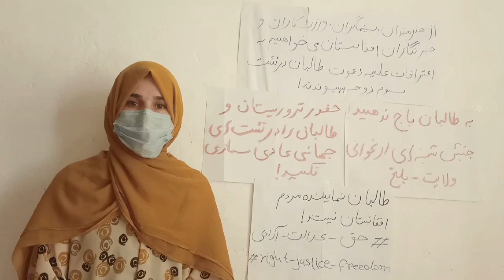اعتراض شدید زنان معترض به دعوت از طالبان در نشست دوحه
از چهره های هنری، فرهنگی، ورزشی و خبرنگاران افغانستان میخواهیم تا به اعتراضات علیه دعوت طالبان در نشست سوم دوحه بپیوندند!

زنان و دختران در نزدیک به سه سال گذشته بی وقفه به مبارزات شان برای تامین حق، عدالت و آزادی همه شهروندان افغانستان به ویژه زنان و دختران، اقوام آسیب‌پذیر و اقلیت های مذهبی در برابر طالبان ادامه داده اند ولی کمتر شاهد آن بودیم که هنرمندان، سینماگران ورزشکاران و خبرنگاران بویژه آن‌ها که خارج از کشور اند؛ از این اعتراضات حمایت نموده باشند.

با آنکه طالبان در نزدیک به سه سال گذشته با ارتکاب جنایت علیه بشریت، آپارتاید جنسیتی، جنایات جنگی، کوچ اجباری، سرکوب سیستماتیک و هدفمندانه اقوام آسیب‌پذیر، اقلیت‌های مذهبی و نقض گسترده حقوق بشر زیر عنوان تطبیق "شریعت اسلامی" مرتکب شده اند اما سازمان ملل متحد و جامعه جهانی بویژه بازی‌گران بزرگ بین‌المللی که خود را حامی و ناجی ارزش‌های حقوق بشری می‌دانند، بجای حمایت از مردم افغانستان مخصوصا زنان با سفید‌نمایی، باج دهی، نگهداری طالبان در قدرت و فضا سازی برای به رسمیت شناسی حکومت‌ خودخوانده این گروه پرداخته و این سازمان با صدور اجازه سفر به مقامات گروه طالبان، دعوت این گروه تروریستی به نشست سوم دوحه، پذیرش خواسته های این گروه و عدم دعوت نمایندگان واقعی مردم افغانستان بویژه زنان معترض داخل کشور، به خواسته های برحق مردم افغانستان توهین و بی احترامی نموده اند.

برای ما در جنبش شنبه‌های ارغوانی، پرسش برانگیز است که چی‌چیزی سازمان ملل متحد و جامعه جهانی بویژه بازی‌گران بزرگ بین‌المللی را وا‌داشته است تا بدون اینکه شاهد کوچک‌ترین تغییر مثبت و انعطاف در عملکردهای طالبان باشند با پایمال نمودن ارزش‌های حقوق بشری، شرایط این گروه از جمله حذف حضور زنان و اعضا جامعه مدنی افغانستان را پذیرفته و با دعوت این گروه به نشست سوم دوحه جهت به رسمیت شناسی حکومت خودخوانده این طالبان فضا سازی می‌نمایند.

به باور ما خاموشی و ترس ما بزرگترین اسلحه طالبان و بدترین جفا و خیانت در برابر کشور بود که تا حال شهروندان کشور در برابر وضعیت موجود و جنایات طالبان در پیش گرفتند‌.
اما گروه طالبان شهروندان بویژه زنان در داخل کشور را طالبان گروگان گرفته و نمی‌توانند در برابر وضعیت موجود اعتراض نمایند بناء ما از همه چهره های هنری ،فرهنگی ،ورزشی و خبرنگاران افعانستانی مخصوصا آن‌ها که خارج از کشور اند میخواهیم تا "قفل سکوت" را بشکنند و با برگزاری و اشتراک در اعتراضات در مقابل دفاتر سازمان ملل متحد در کشور های مختلف علیه دعوت طالبان در نشست سوم بپیوندند و با افزایش فشار های عمومی بر این سازمان، مانع فضا سازی برای به رسمیت شناسی حکومت خودخوانده طالبان و حضور این گروه تروریستی در نشست سوم دوحه شوند.

ما از سیاسیون متعهد افغانستان و جامعه جهانی میخواهیم تا به طالبان فرصت ندهند و از بدیل حکومت خودخوانده طالبان که نظام و "حکومت مشروع، دموکراتیک و غیرمتمرکز" است؛ حمایت نمایند.